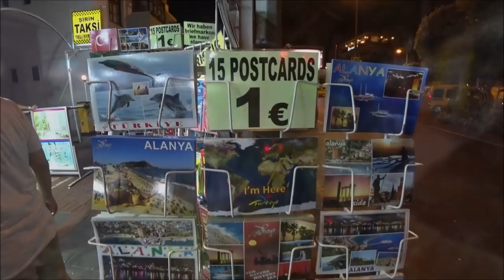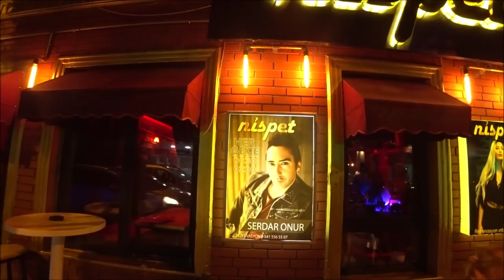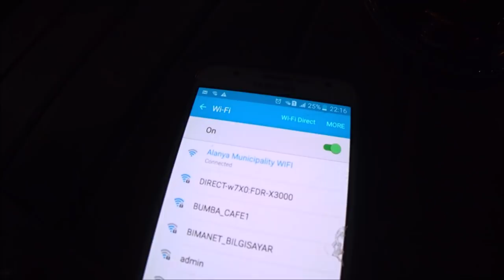Турция: Вечерняя набережная. Бесплатный интернет в Аланье. Турецкий от Айхана.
Самый обычнй вечер, прогулка по набережной и посиделки в кафе за стаканчиком чая.

ℹ️ Facebook
Русская группа на фэйсбуке